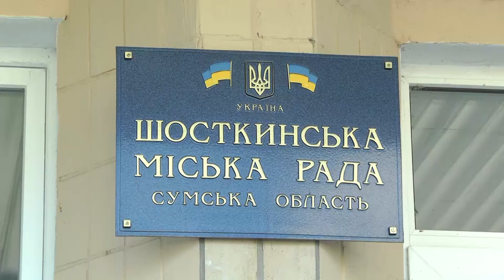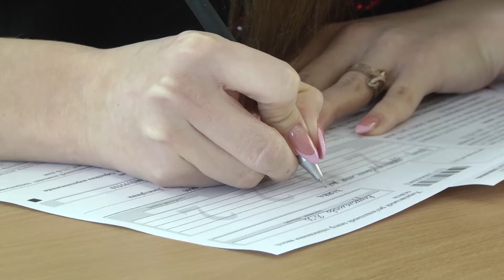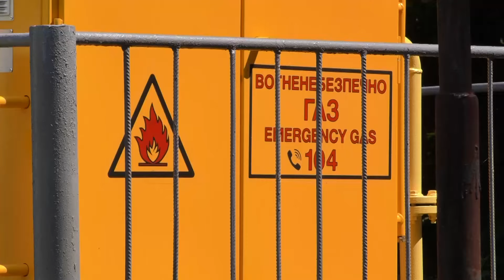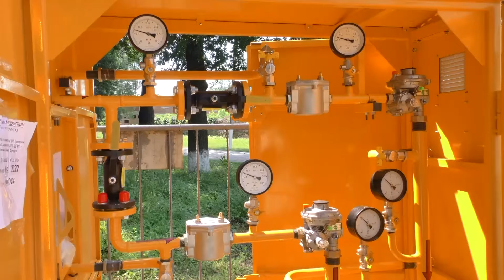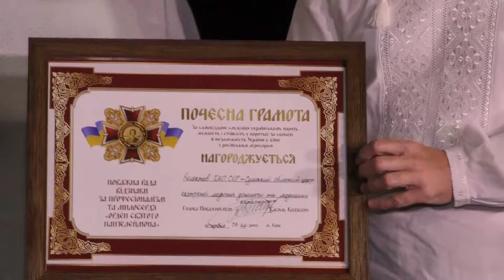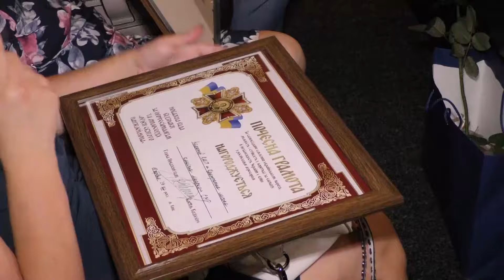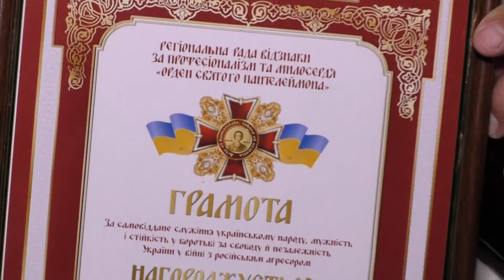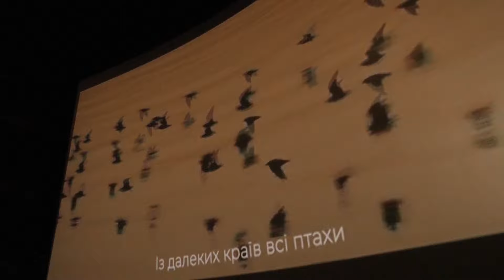Сумщина на 29.06.22